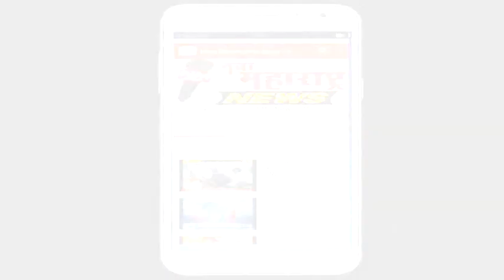आळते : श्री रेणुका देवीची यात्रा ११ व १२ डिसेंबर रोजी होणार :नवा महाराष्ट्र न्यूज